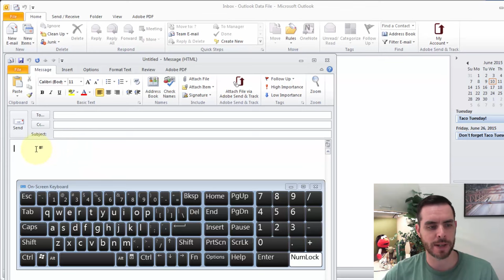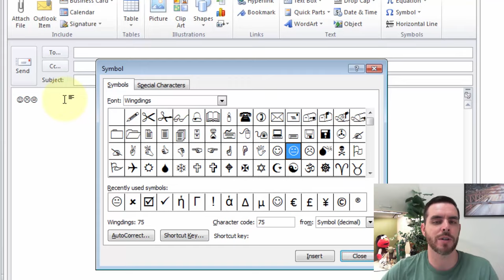How to Insert Emoticons in Outlook